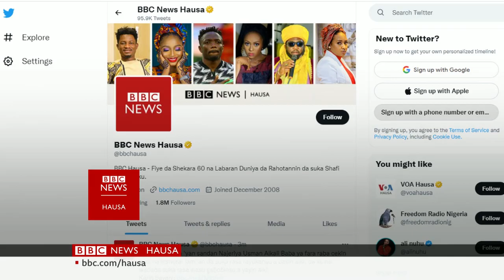Shekaru 10 bayan bullar Ebola a Guinea-Labaran talabijin na 19/01/23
00:00 Kanun labarai
00:48  Hira da wasu yara 2 da Ebola ta maida marayu a Guinea
04:50 Sanyin hunturu ya hallaka mutum fiye da 70 a Afghanistan
05:36 Hira da Senata Rabiu Musa Kwankwaso na jami'yyar NNPP